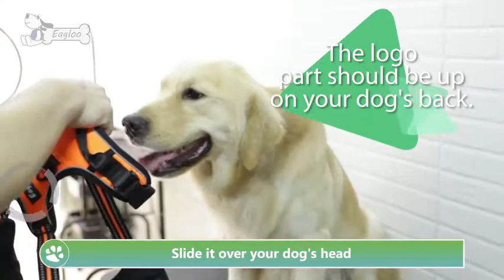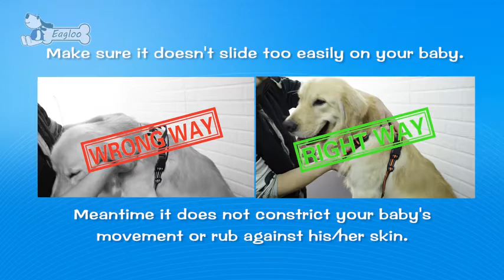Eagloo No Pull Dog Harness | PuppySimply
🐾 Find Your Optimal Size: Size Large fit Chest Girth 17-34inch, please choose size based on your dog's chest girth by measuring around the widest part of your dog's chest before purchase, recommend for large and medium dogs, like labrador, husky, bulldog
🐾 No Pull Design & Better Control: Our dog harness with 2 zinc-alloy rings on dog's chest and back, when your dog pulls, you could attach the chest ring to control your dog, and when you walk with your four-legged friend, you could use the back ring, no stress on dog's neck, no choke, ideal solution for pulling dog
🐾 Safer & More Comfortable: Nylon webbing with reflective material to ensure good visibility when night running; a sturdy handle on back to secure your dog while riding in your car; breathable mesh lining with soft padding gives extra comfort and protection
🐾 Easy to Wear & Adjust: This no pull dog harness is easy to wear and adjust, quick snap buckles ensures ease of use when putting on and taking off, fully adjustable straps at the chest and neck allow a custom fit for your fur friend, perfect for daily walking, running, jogging, hiking, training, outdoor fun time and more
🐾 Reflective & Breathable: Reflective straps ensure your dog’s safety while out for a walk, soft breathable material plus heavy padding makes your dog enjoys wearing it, perfect gift for your four-legged friend for Thanksgiving, Christmas, New Year, etc

How To Put On A Dog Harness Step-By-Step The Right Way